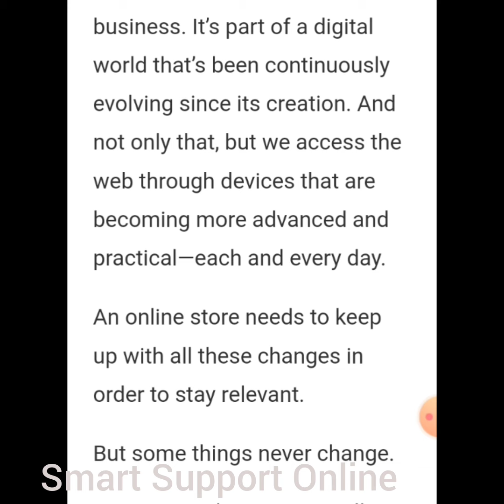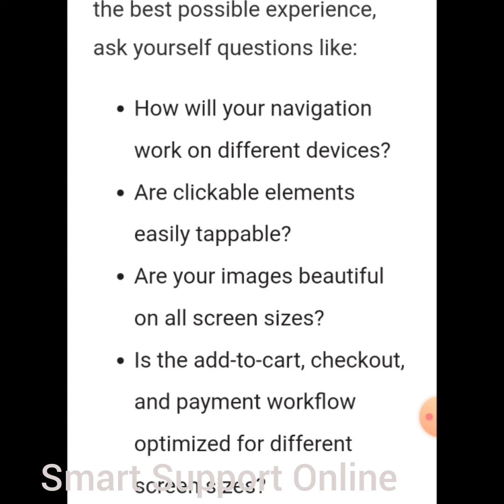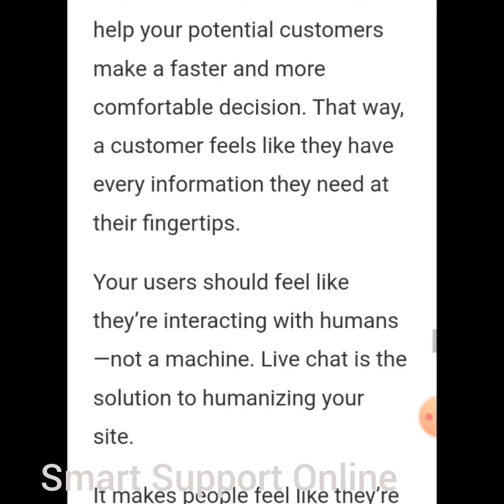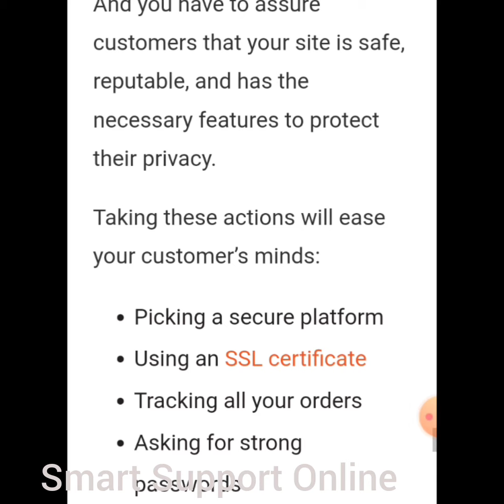10 e commerce tips to boost sales for small businesses | Smart Support Online